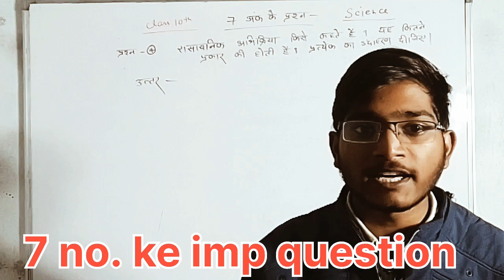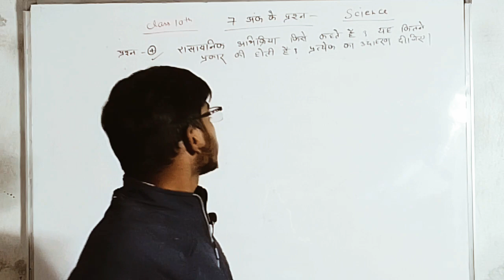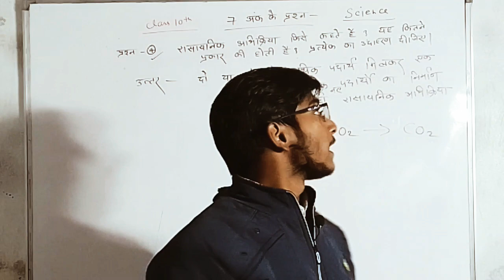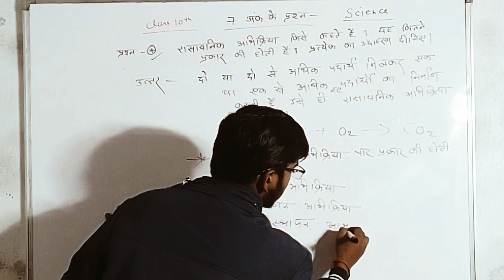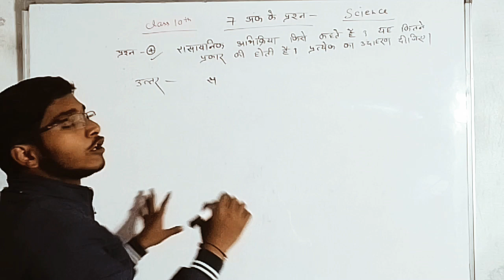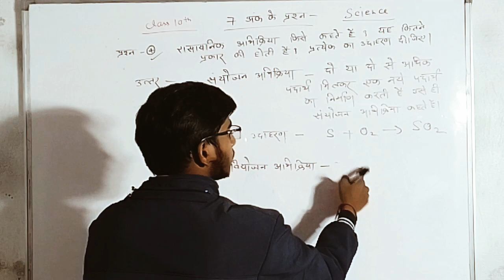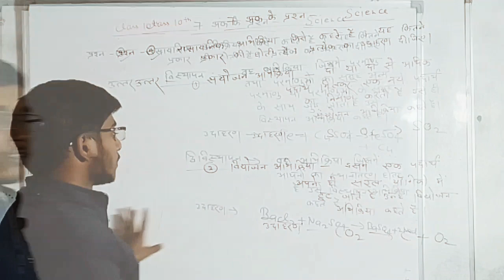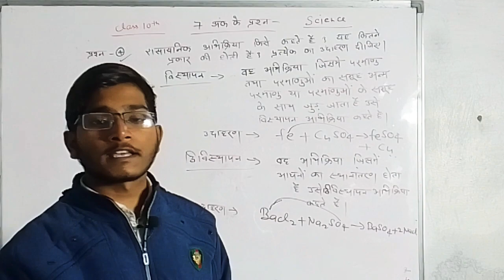2023#board exam 6 no. ke most important questions(part 2)